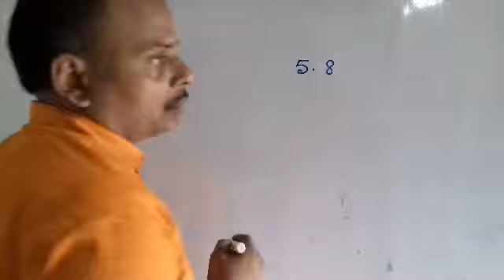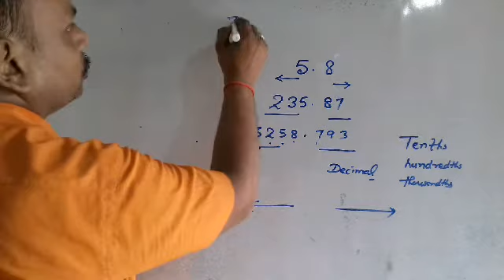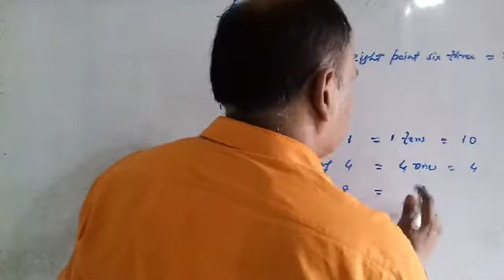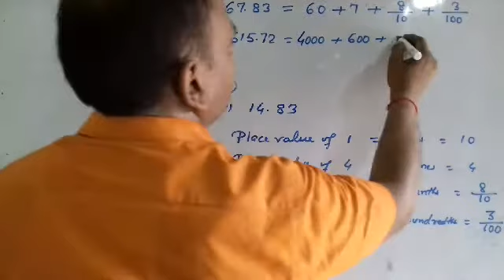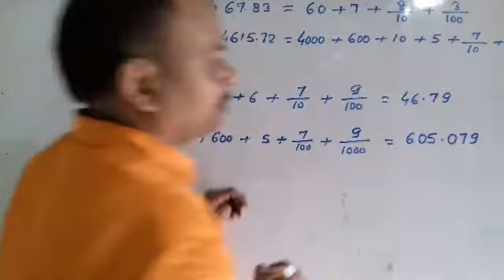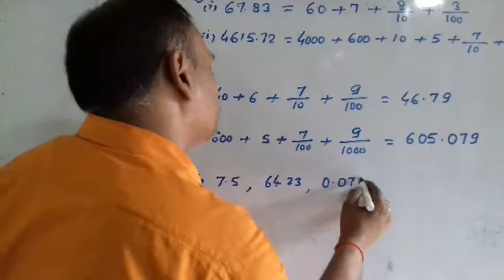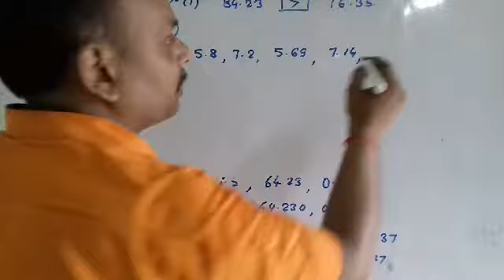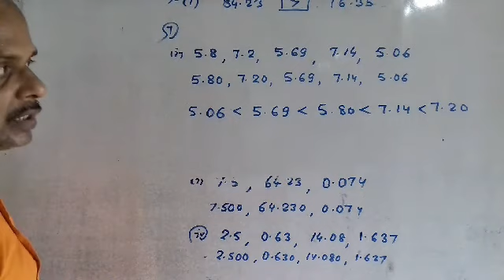Class-6th Exercise 7A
EX-7A